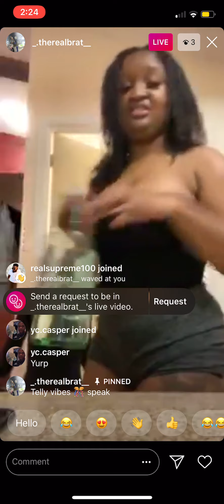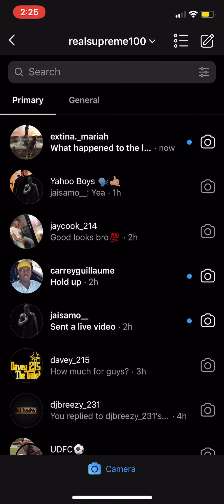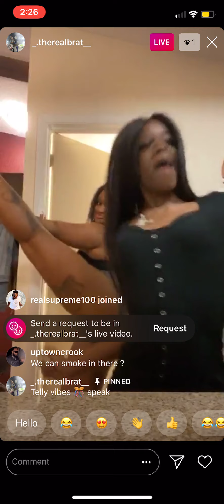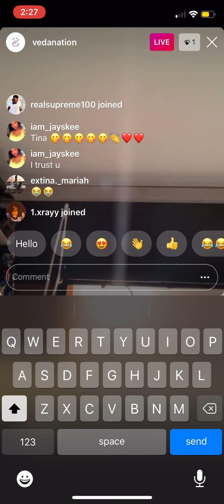January 13, 2020